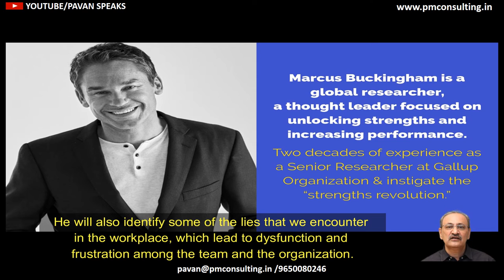WORKSHOP V - FLYERS | PAVAN BAKSHI : LIVE2LEAD EVENT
Recorded Speakers & Live Facilitation.
World Best Leadership Speakers.
John C. Maxwell, a #1 New York Times bestselling author, coach and speaker, has sold 30 million books.
Angela Ahrendts , recently Senior Vice President of Apple Retail.
Marcus Buckingham is a global researcher, a thought leader focused on unlocking strengths and increasing performance.
Rachel Hollis, #1 New York Times & #1 USA Today Bestselling Author, top business podcaster, most sought-after motivational speakers in the world.
Chris Hogan is the #1 national best-selling author of Everyday Millionaire and Retire Inspired: It’s Not an Age. It’s a Financial Number.